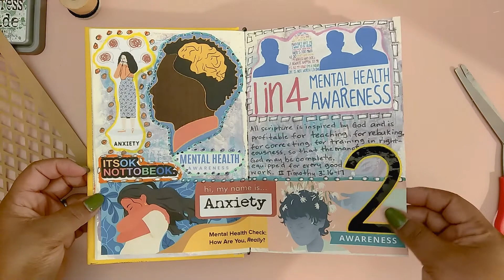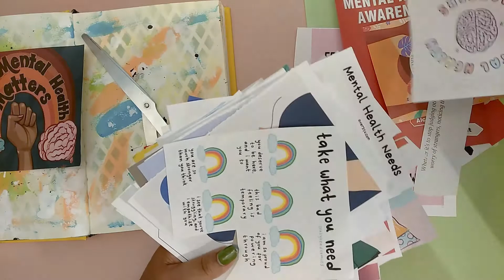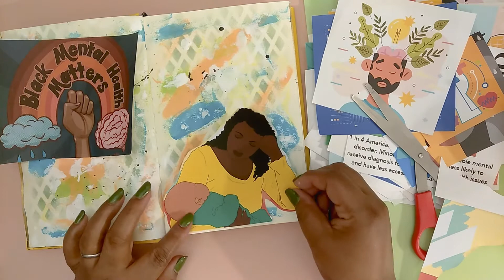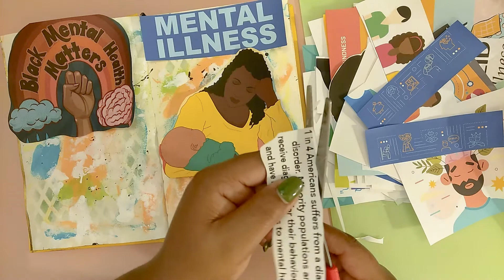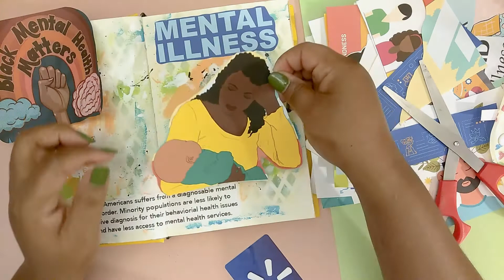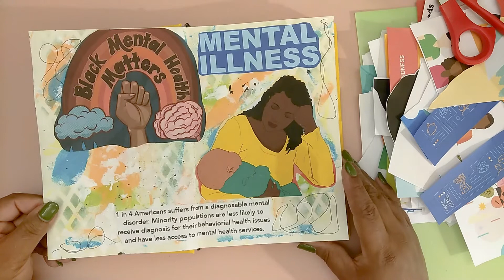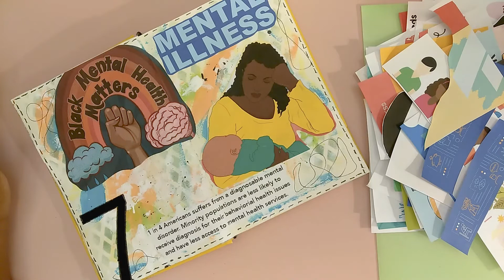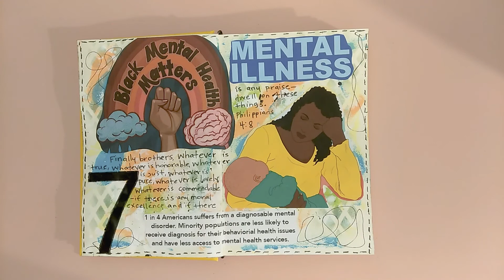Journal With Me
Hi! I’m Tam! On my channel, you will find crafts, journaling, hauls, & chats. I love crafting, journaling and sharing my experiences with you. I upload at random; but aim for at least once a week.